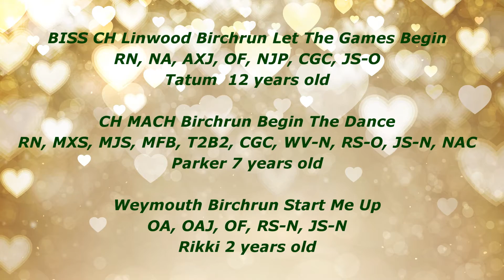Birchrun Christmas Agility Video 2016